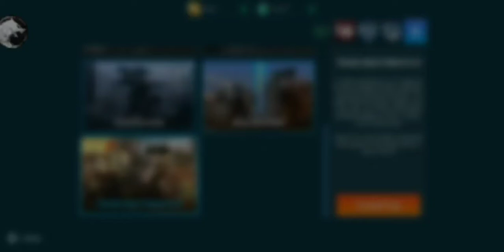June 8, 2020